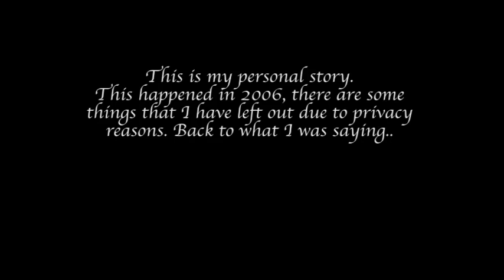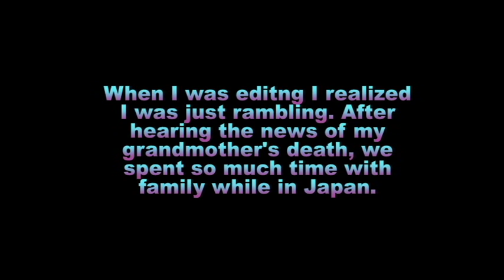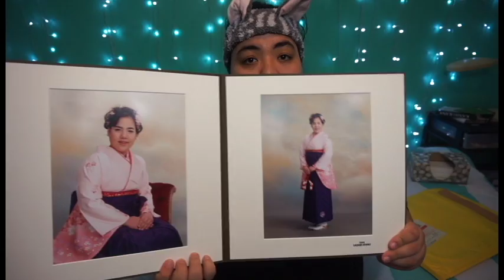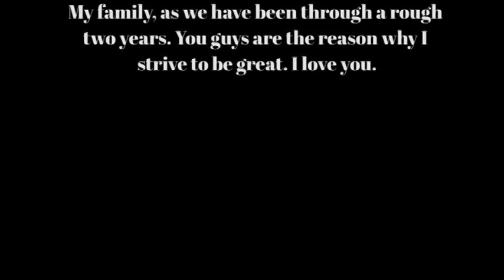STORYTIME | KIMONO PHOTOSHOOT 2006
Hey guys!

I know it's been over a year since my last video, and I'll be uploading an update video talking about why I have been gone. But in today's video, we are doing a story time.

I want to thanks everyone who was involved in the process of this part of my life, thanks again. (:

I also am currently a student, this video was uploaded for a project as well. This was the first video I used Premiere Pro CC. I do apologize for the horrible editing.

Camera used was a SONY APS-C

Editing Software used was from Adobe Premiere Pro CC

I hope you guys have a great day/night wherever you are in the world.

STAY BEAUTIFUL BABES. (:

x
chesuyaelena